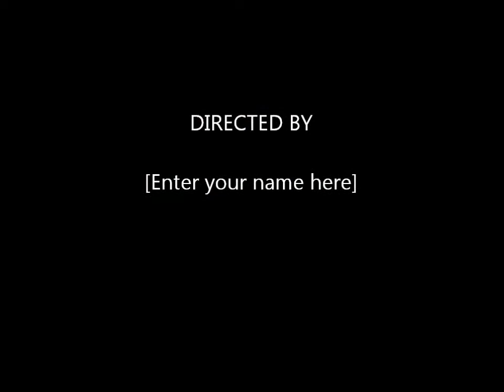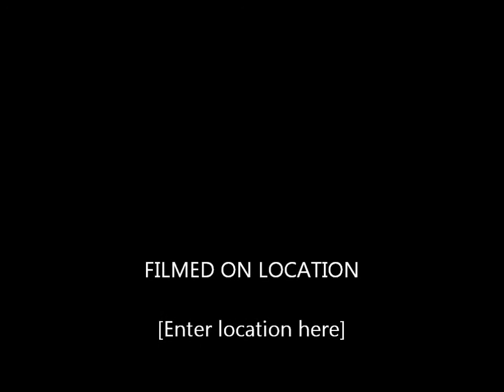Suzuki Bandit Exhaust Repair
£700 for a down pie is too expensive